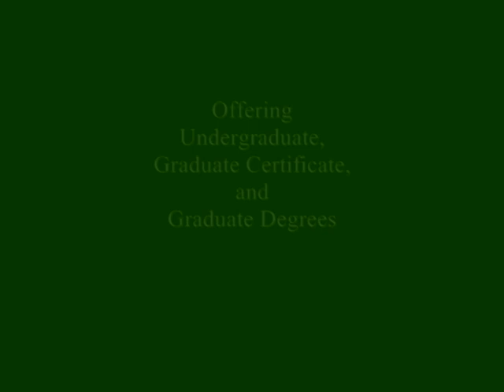EMU Hotel and Restaurant Management Program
EMU's HRM students share their thoughts on the HRM program.